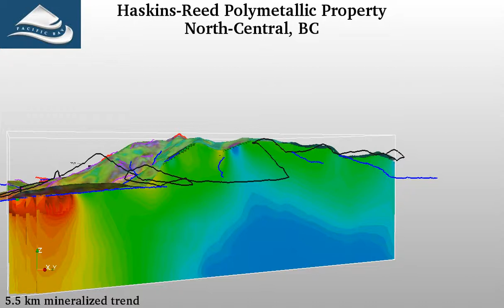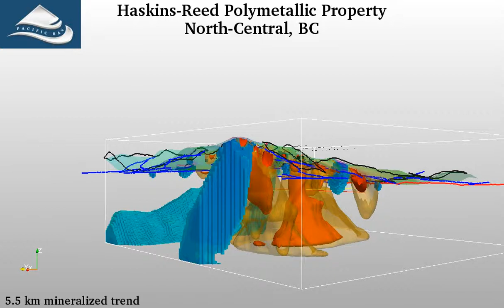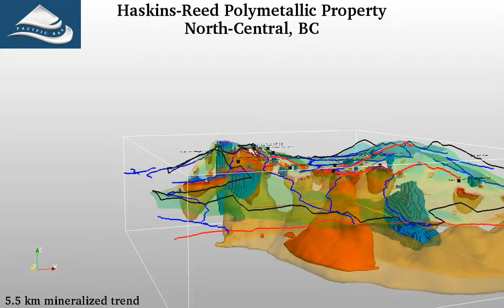Haskins Reed Fly-Over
This compilation shows the various mineralized zones, geophysical data and drill locations. Exploration work at Haskins-Reed has been going on for over 40 years.